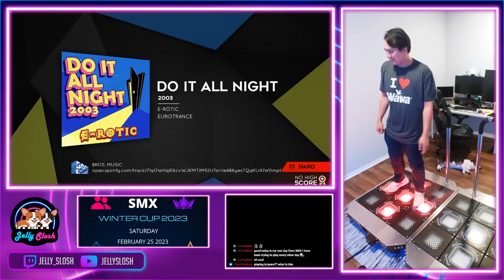[StepManiaX] Do it All Night & Bambole (Ole) Hard 17 - 100000 APC